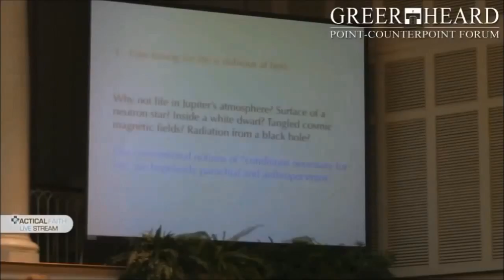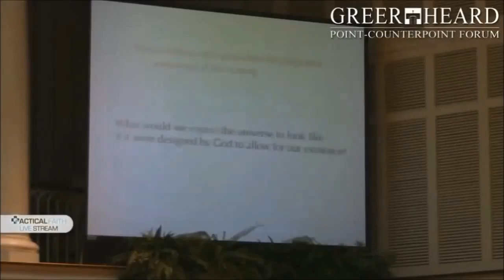Sean Carroll on the Fine Tuning Argument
This is a clip I made for my critique video "20 Reasons You can be Confident Christianity is True", but I thought this would be a good stand alone video as well.